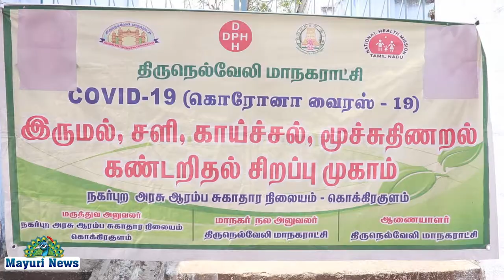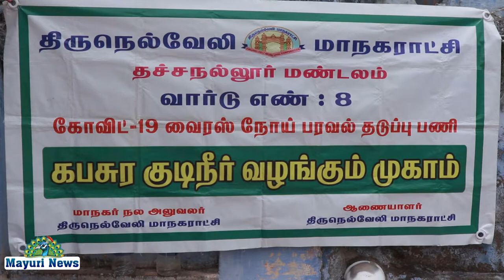கொக்கிரகுளத்தில் கபசுர குடிநீர் வழங்கும் முகாம்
திருநெல்வேலி மாவட்ட மாநகராட்சி ஆணையாளர் கண்ணன் உத்தரவின்படி மாநகர நல அலுவலர் டாக்டர் சரோஜா ஆலோசனைப்படி தச்சை உதவி ஆணையாளர் ஐயப்பன் அறிவுறுத்தலின்படி தச்சை மருத்துவ அலுவலர் ரஞ்சித் தலைமையில் கொக்கிரகுளம் தொல்காப்பியர் தெருவில் திருநெல்வேலி மாநகராட்சி வைரஸ் நோய் பரவல் தடுப்பு பணி தச்சநல்லூர் மண்டலம் வார்டு எண் 8ல்  கபசுர குடிநீர் வழங்கும் முகாம் மற்றும் வைரஸ் இருமல், சளி, காய்ச்சல், மூச்சுத் திணறல் கண்டறிதல் சிறப்பு முகாம் நகர்புற அரசு ஆரம்ப சுகாதார நிலையம் கொக்கரகுளத்தில் நடைபெற்றது.

 இம்மருத்துவ முகாமில் மல்லிகா, சுகாதார செவிலியர் மல்லிகா, தனலட்சுமி, செவிலியர் சுதா, ஜேஸ்வரி, பேச்சியம்மாள் ஆகியோர் கலந்து கொண்டார்கள். நிகழ்ச்சி ஏற்பாட்டினை சுகாதார ஆய்வாளர் இளங்கோ செய்திருந்தார். மேலும் பணியாளர்கள் மேஸ்திரிகள் சங்கர், முனியசாமி, தூய்மை இந்தியா திட்ட பணியாளர் கருப்பசாமி, கணேஷ், முத்துக்குமார் மற்றும் உதவியாளர்கள் விஜயசங்கர், அருண், இசக்கிமுத்து மற்றும் பலர் கலந்து கொண்டார்கள்.